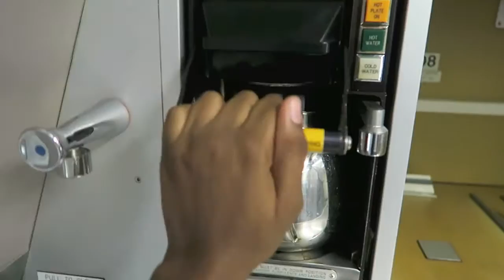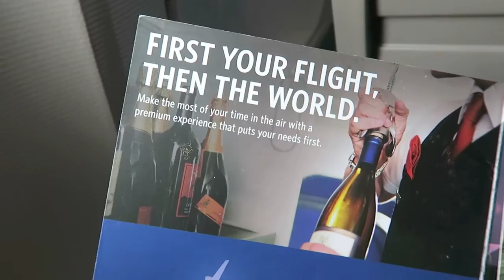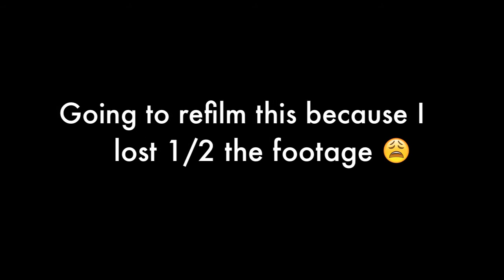Get Unready With Me (Flight Attendant) Edition